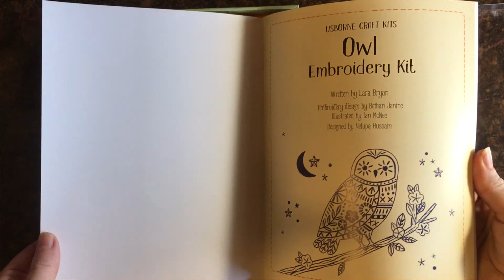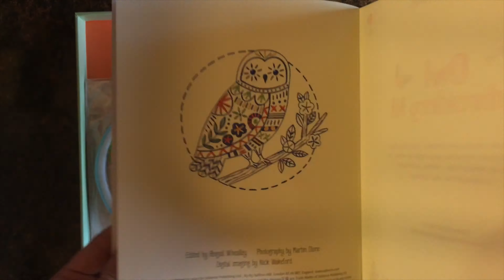Usborne Owl Embroidery Kit (IR) ~ Usborne Books & More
Owl Embroidery Kit (IR) ~

This clever kit contains everything you need to embroider, frame, and hang an owl design. The 16-page Usborne book included gives you simple, step-by-step instructions showing you exactly what to do at every step of the way.

Ages: 7 years and up
Size: 7 1/2 x 9 1/2 x 3/4
Pages: 16 page book plus embroidery supplies
Series: Embroidery Kits
Author: Lara Bryan
Price: $12.99 (Box Set)